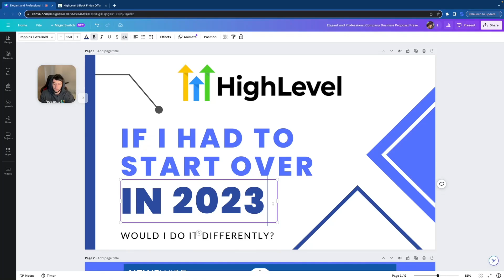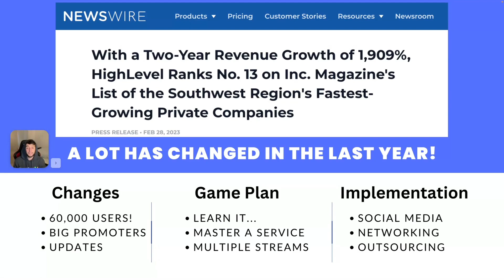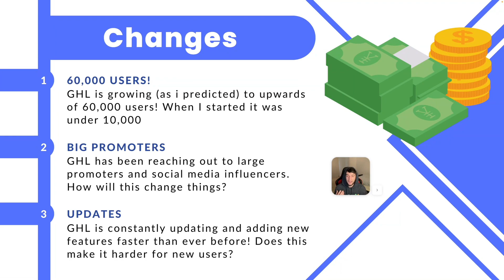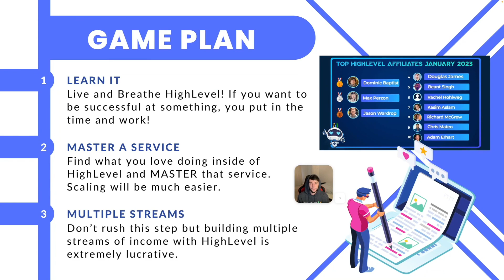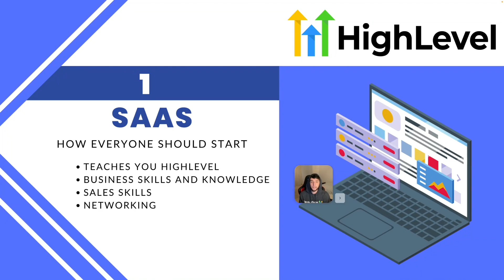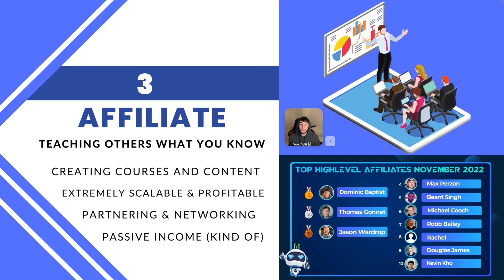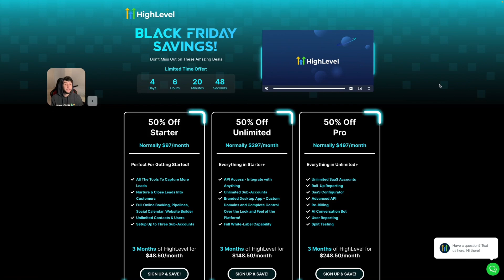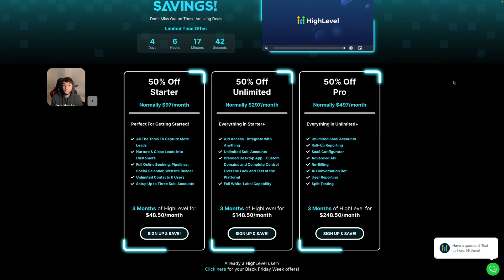How to Start SaaS and SMMA in 2024 with GoHighLevel! What I would do if I had to Start Over in 2024!